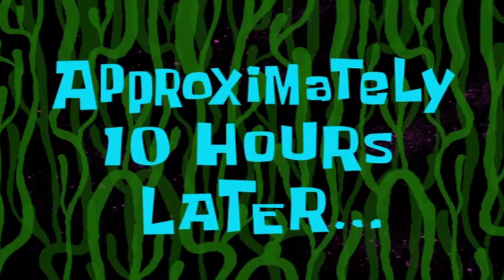Naya nazimbad mai barish se phele or bd ky condition